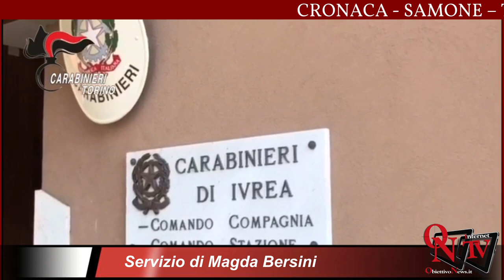SAMONE – Truffano una pensionata: inseguiti e arrestati